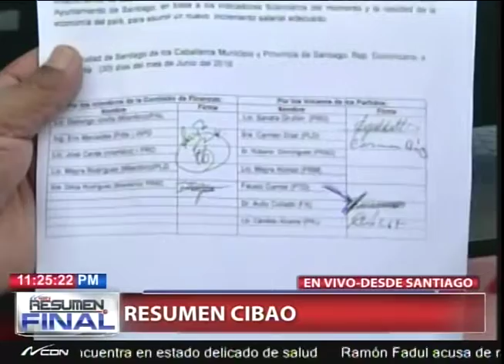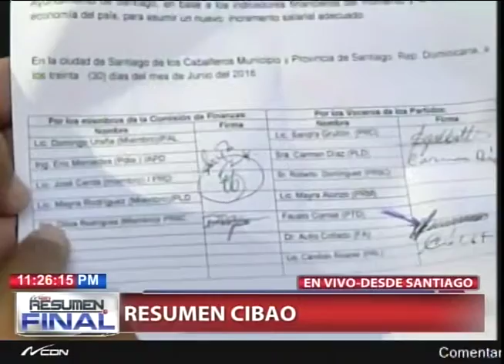Resumen Cibao con José Adriano Rodríguez